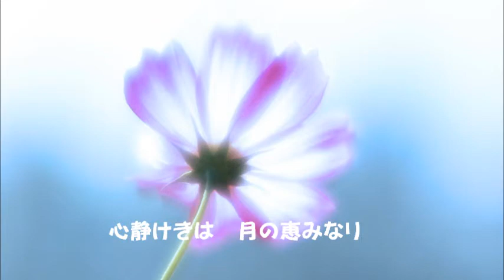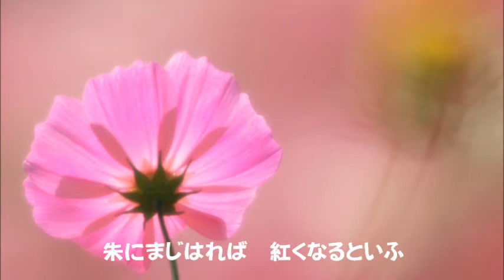花を見る時は：旧制鹿児島県立第一高等女学校愛唱歌